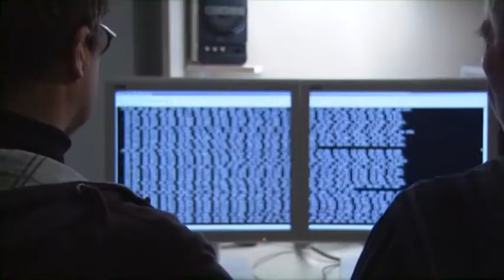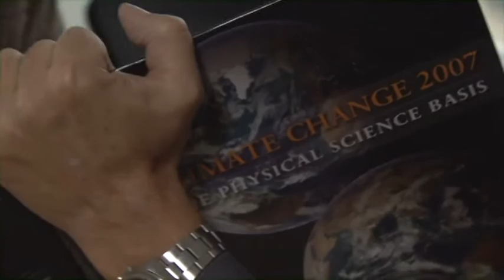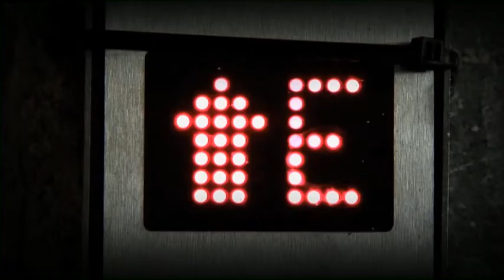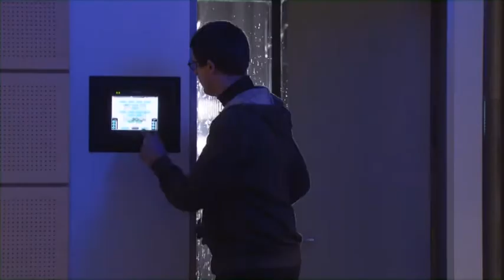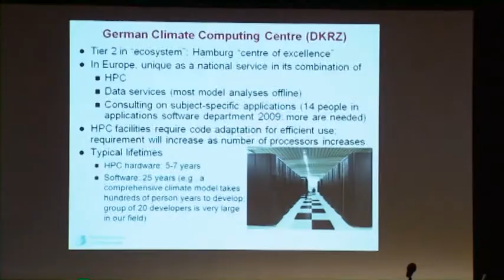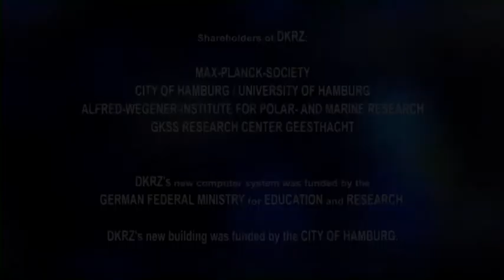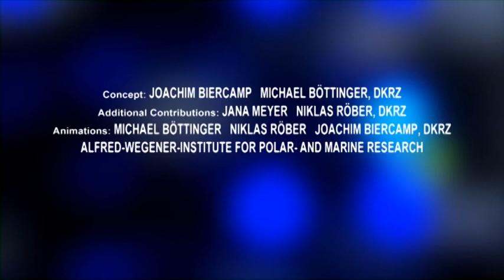DKRZ - The Power to understand: Supercomputing for Climate System Science (2009)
DKRZ, the  'Deutsches Klimarechenzentrum', is a very unique national center for earth-system modeling. Powerful computers and excellent staff effectuate a synergy that yields researchers an indispensable tool for gaining a deeper understanding of our earth system.

The complexity of the earth's system and the diverse interrelationships between its components present one of the great challenges in science. The earth as a whole cannot be the object of experiments. Therefore, computer simulations are a crucial "tool". DKRZ provides these tools and the associated services which are needed to investigate the processes in the climate system: Computer power, data management, and guidance to use these tools efficiently.